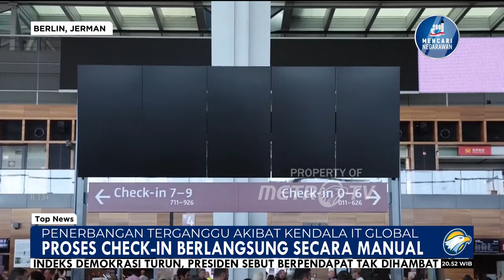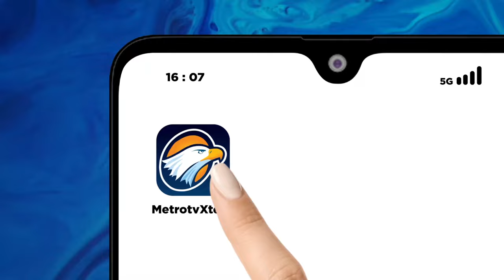Jadwal Penerbangan di Thailand Terganggu Akibat Kendala IT - [Top News]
MetroTV, Akibat gangguan pada sistem it Global para penumpang pesawat menghadapi penundaan penerbangan dan harus melakukan check in secara manual